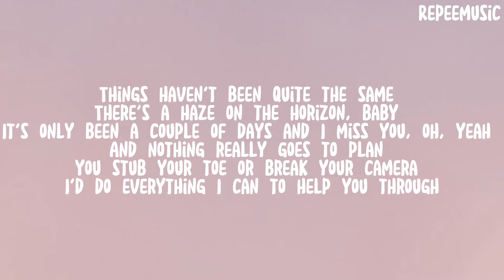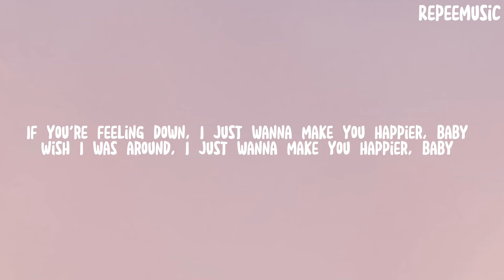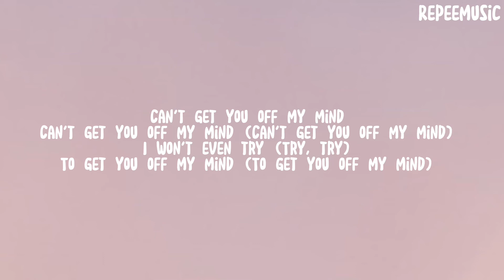[Lyrics] Harry Styles - Late Night Talking